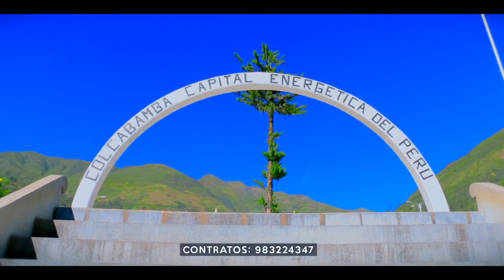SUMACC HUAYTA DE TAYACAJA - Decepcionada - Santiago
Sumacc Huayta De Tayacaja - (Vídeo FULL HD  ) ♪/Lo mejor para ti ♪

Somos los primeros difundiendo tradiciones y culturas del Perú.
LA MONUMENTAL SUMACC HUAYTA DE TAYACAJA